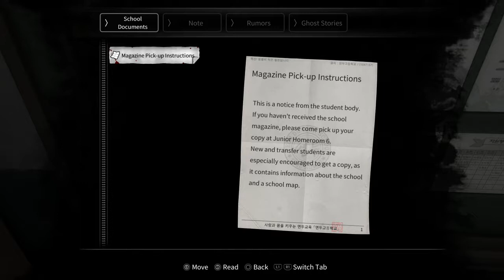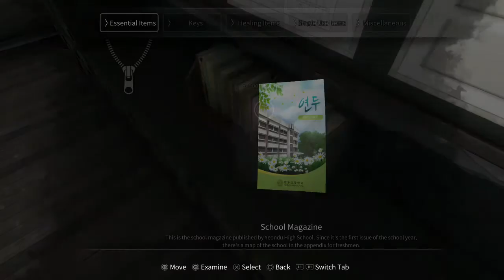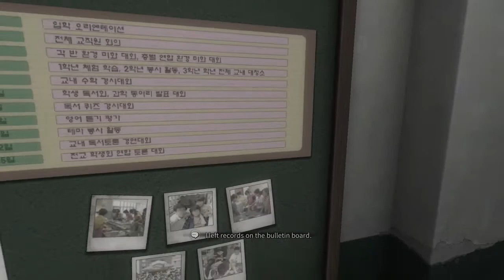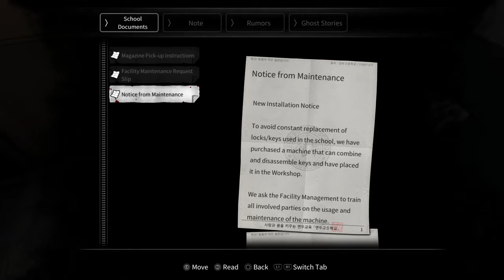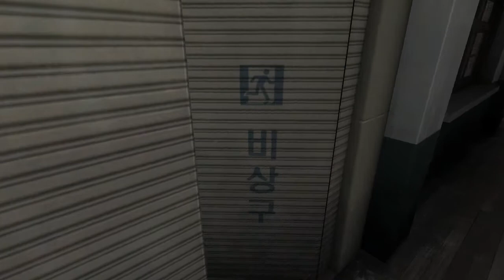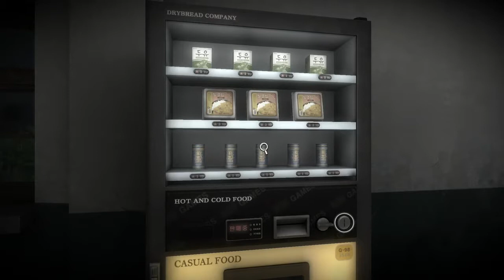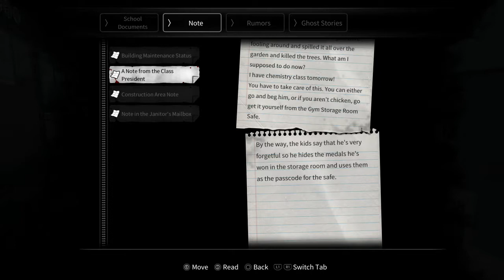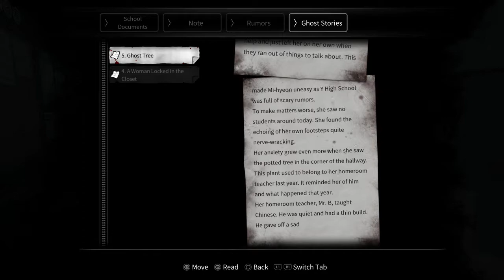White Day: a labyrinth named school Story Part 1 (Why am I playing this)